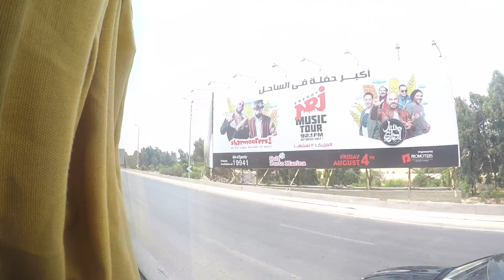7,777 miles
Talke flight